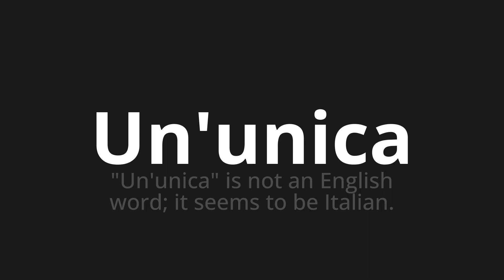How to pronounce Un'unica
Master the Pronunciation of 'Un'unica Which means one' - which means : "A single" is not an English word;it seems to be Italian. 📝 with @PizzaPronunciation 🎓🗣️ - [Your Guide to Italian]

Learn to pronounce 'Un'unica' perfectly in Italian with our easy and engaging tutorial by @PizzaPronunciation! 📖📽️ In this comprehensive video, we provide you with native speaker examples 🗣️👂 and phonetic breakdowns 🎵 to ensure you get the pronunciation just right.

How to say A single in Italian